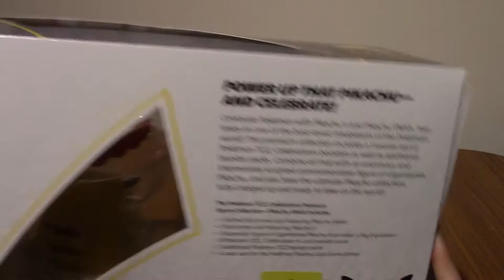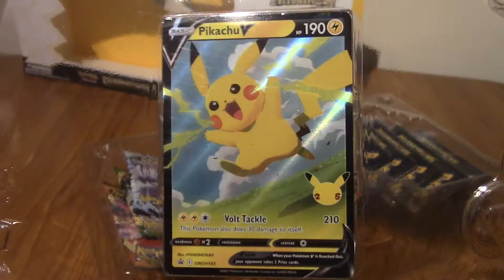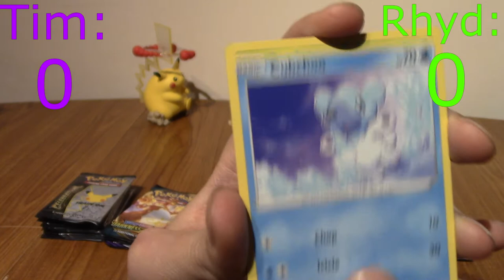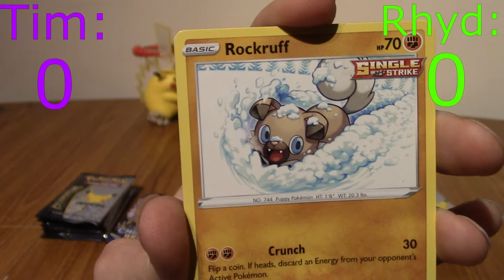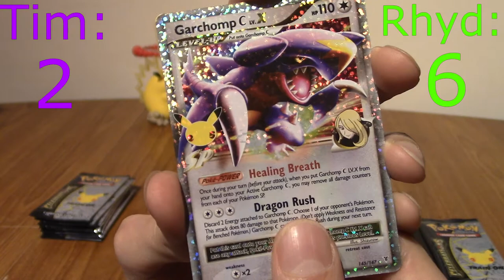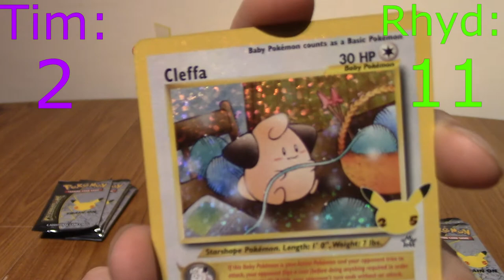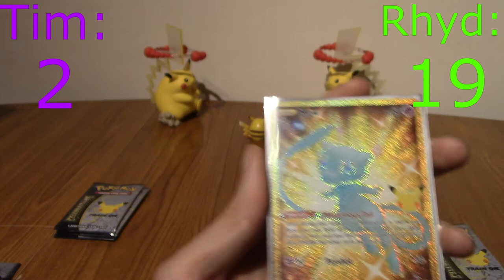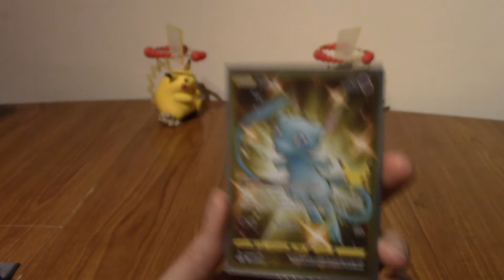PokeOpenings: Celebrations Special (Part 3) - Pack Battle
The Celebrations special wraps up with a pack battle between the two Figure Collection Pikachu VMAX Boxes, let the battle begin!

Social Media